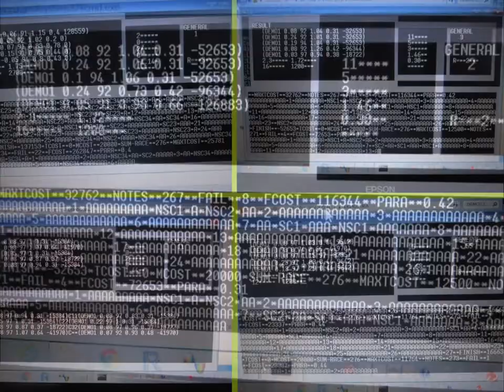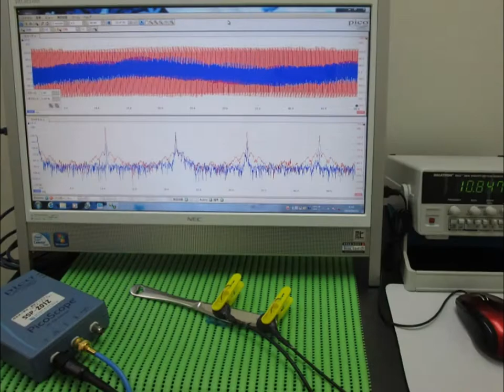超音波プローブによる発振制御技術 （超音波実験写真）